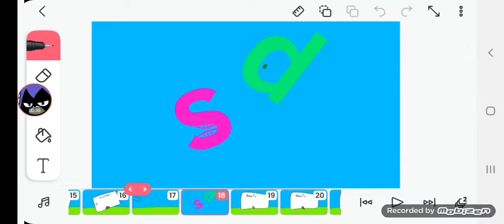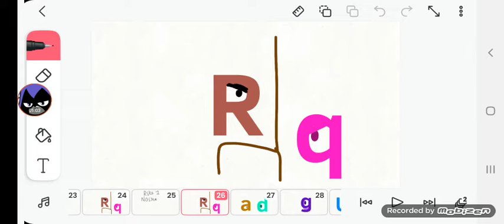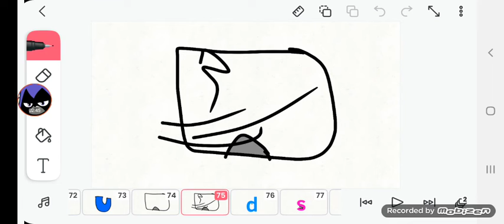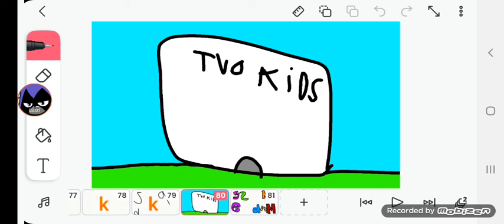tvokids logo Bloopers D Gets Fired But Someting Wrong